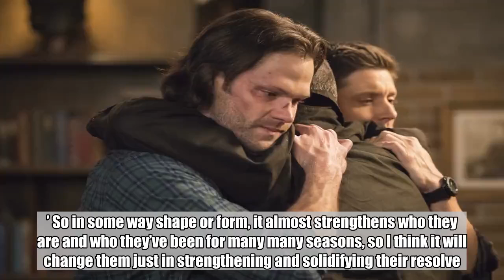Supernatural stars reveal how seeing Dad will affect Sam and Dean moving forward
Spoiler alert: This post contains plot details from the 300th episode of Supernatural.    It only took 300 episodes, but Sam and Dean finally got to experience what a family dinner feels like on Supernatural. After a magic pearl gave Dean his heart’s desire and brought Dad back, the four Winchesters were able to sit around a table and share a meal. And although the family reunion was short-lived — you can’t mess with time without there being consequences, hence the decision to send Dad back — both Sam (Jared Padalecki) and Dean (Jensen Ackles) got to share a long overdue moment with their father (Jeffrey Dean Morgan). Dean got to let John know that he’s found a family for himself, and Sam, well, Sam got to forgive.    But the episode ended with an emotional goodbye to John as life went back to normal, which of course means the boys now have to once again figure out how to save the world (and Dean). But perhaps this experience will help them with that. “I think it’s going to be fuel for them,” Ackles says of the family reunion. “For both brothers, to have a family unit is something they’ve never truly experienced, especially Sam. To catch a glimpse of that and to have a moment of reprieve from the life that they’ve been buried in for so many years, and to be able to sit back and see their mom and dad together, have a moment with Dad face-to-face, they may not have been ready for it, but it’s something I feel will give them a boost, a bit of a fill-up.”   Padalecki adds, “I feel like it will almost solidify them in how they feel because they had the chance for a Faustian deal, they had that chance to be like, ‘We’ll be fine. We can live in the bunker. We have our family,’ but they chose to stay the course. They strayed for a little bit and went, ‘That sounds great, but you know what, we’re willing to sacrifice even this for what we’re doing in our reality.’ So in some way shape or form, it almost strengthens who they are and who they’ve been for many many seasons, so I think it will change them just in strengthening and solidifying their resolve.”    And they’ll need that strength in order to deal with Michael.    Supernatural airs Thursdays at 8 p.m. ET on the CW.    Related content:  Supernatural stars take you behind the scenes in exclusive EW portraits   Supernatural creator Eric Kripke shares his original 2004 pitch for the show   Supernatural stars Jared Padalecki, Jensen Ackles on why episode 300 isn’t the show’s end   Supernatural  Jensen Ackles and Jared Padalecki star as the Winchester brothers, hellbent on battling the paranormal forces of evil.   type   TV Show   seasons   14   episodes   297   Genre   Fantasy,   Drama   Rating   TV-14   run date   09/13/05   creator   Eric Kripke   Cast   Jensen Ackles,   Jared Padalecki,   Misha Collins   Network   The CW   Available For Streaming On   Complete Coverage   Supernatural